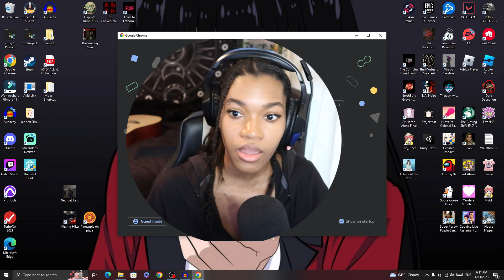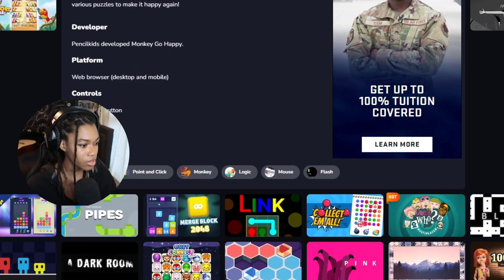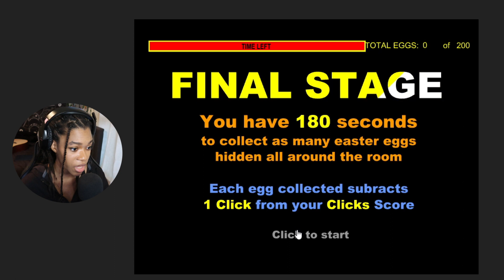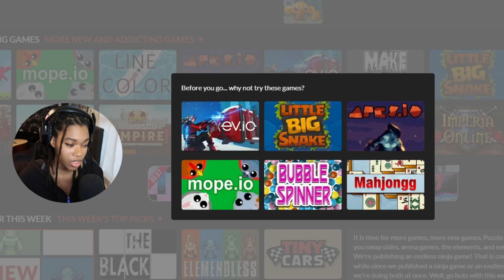Does anyone remember GO MONKEY HAPPY?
Hi, let's play Go Monkey Happy!
Socials: Insta/Tiktok: @Brie.aris